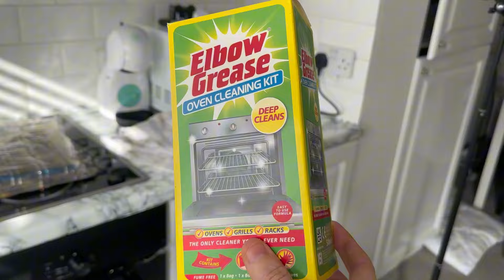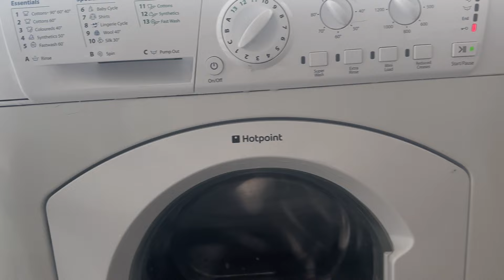SPRING CLEANING MY KITCHEN PART 1 | deep cleaning all my appliances | oven, fridge,dishwasher clean